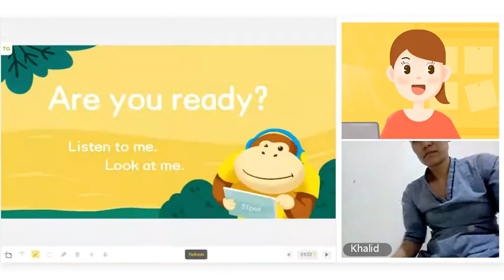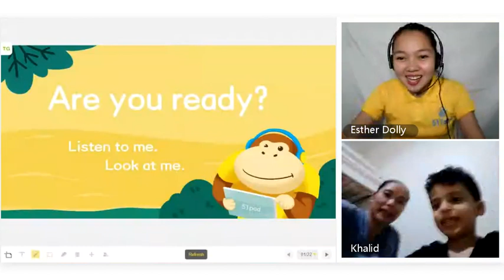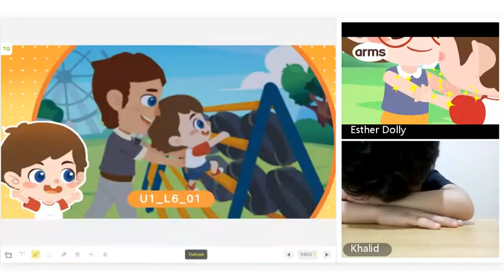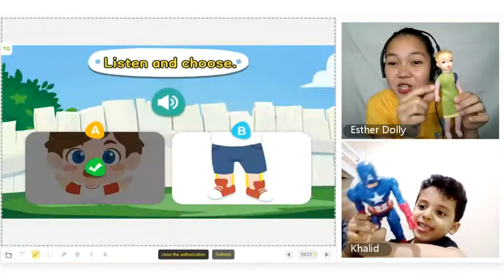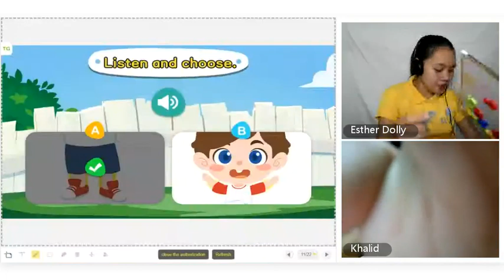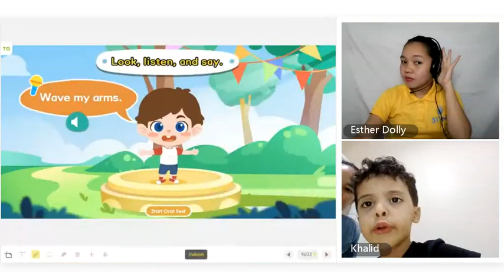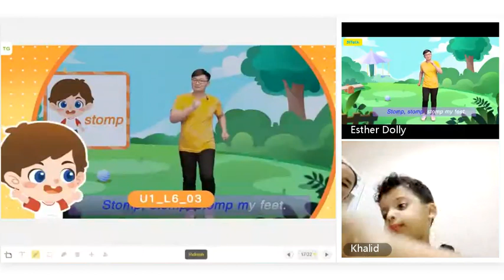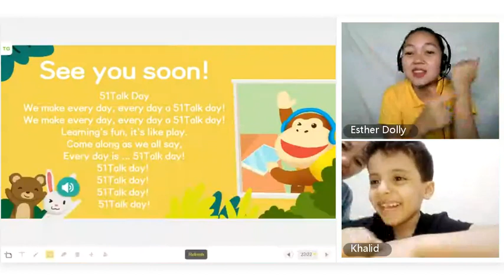51talk MOVE MY BODY 2- Arms and Legs: Khalid with his Pinay Nanny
Student from Saudi Arabia with his Pinay Nanny